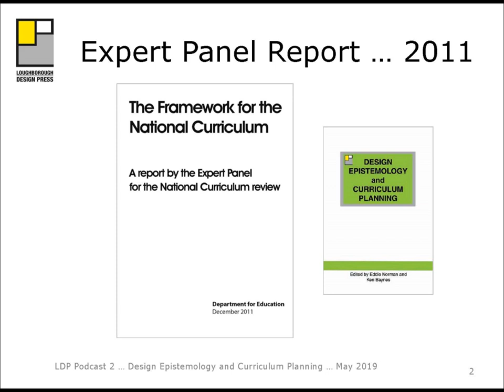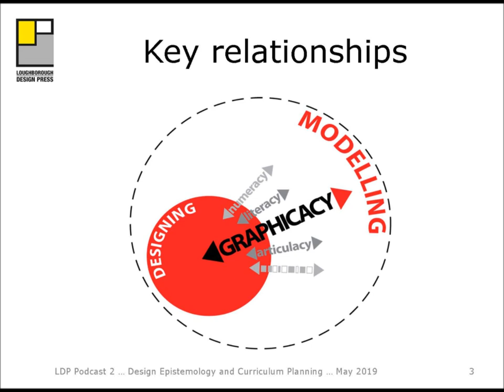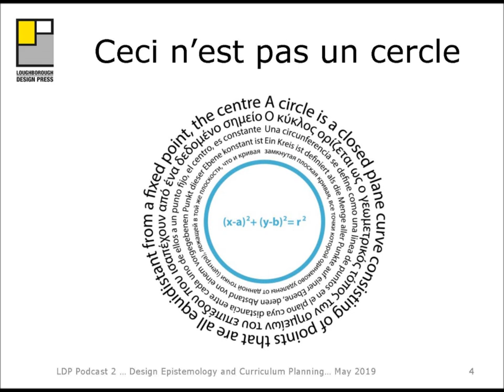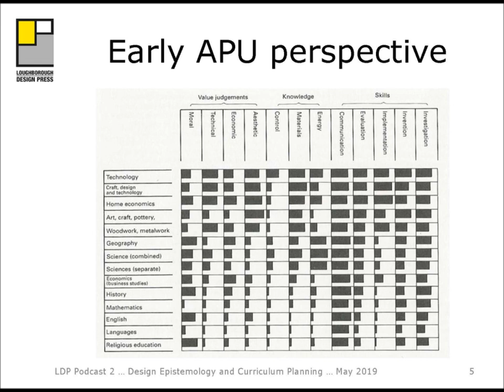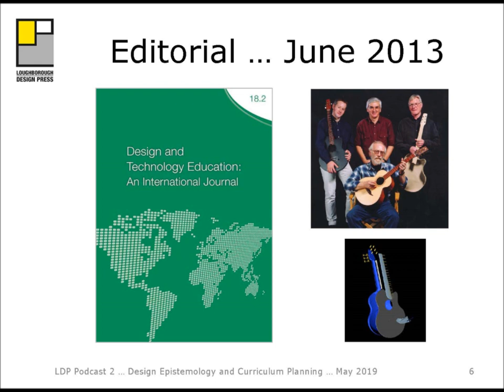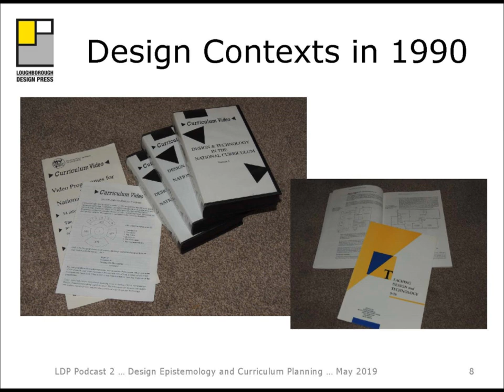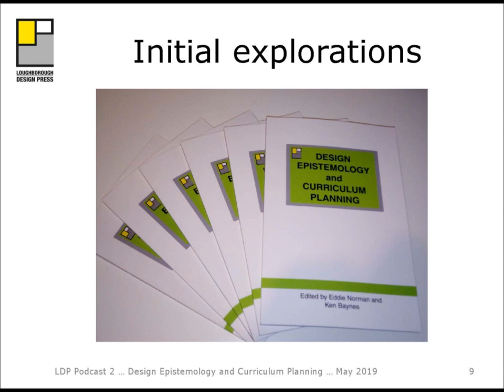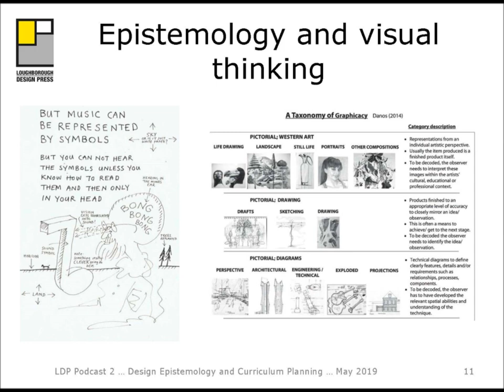Design Epistemology and Curriculum Planning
This video describes the background and discusses some of the thinking behind the book 'Design Epistemology and Curriculum Planning' that was published by Loughborough Design Press in 2017.